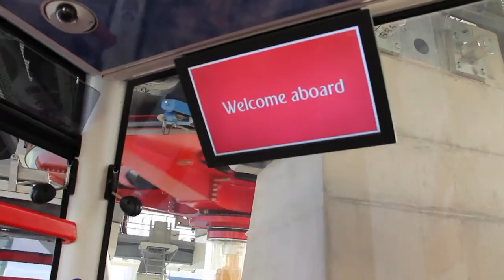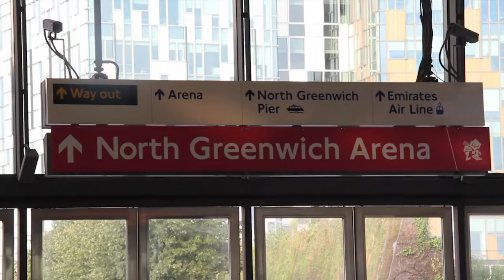Maxwell Technologies Ultracapacitors Power Emirates Air Line Cable Car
Roof-mounted Maxwell Technologies ultracapacitor modules provide high-efficiency energy management that powers multimedia entertainment, lighting and air conditioning systems in the new Emirates Air Line cable car line carrying passengers across London's River Thames.